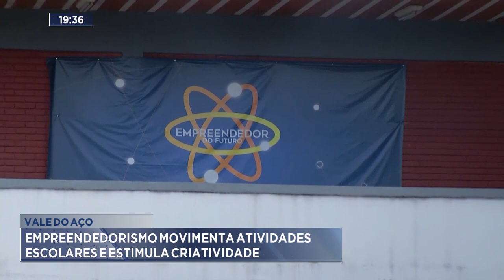Vale do Aço: Empreendedorismo Movimenta Atividades Escolares e Estimula Criatividade.